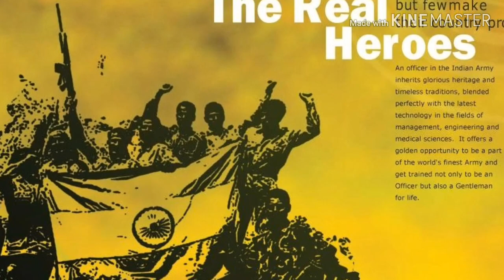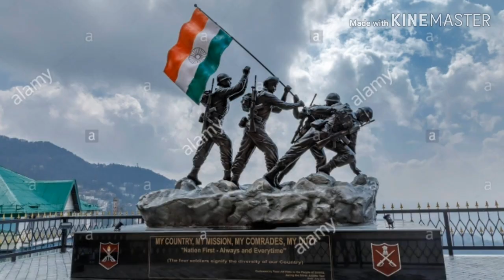motivational speech(we salute you soldiers)